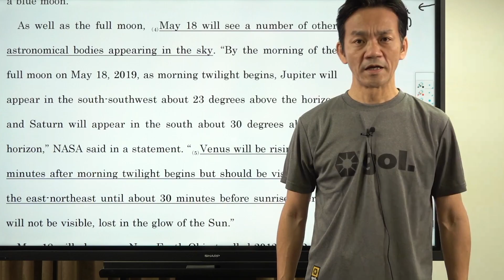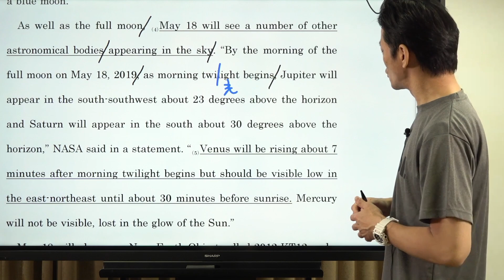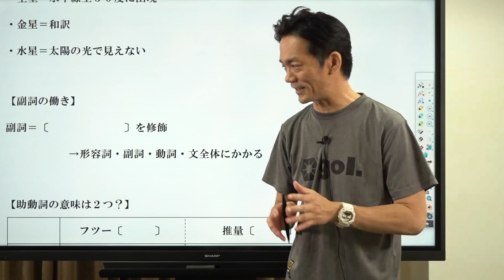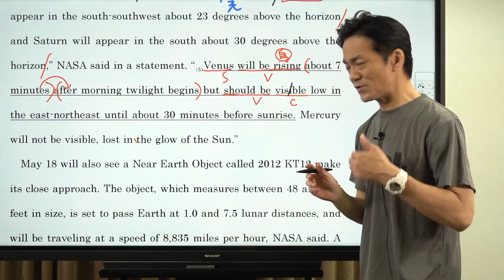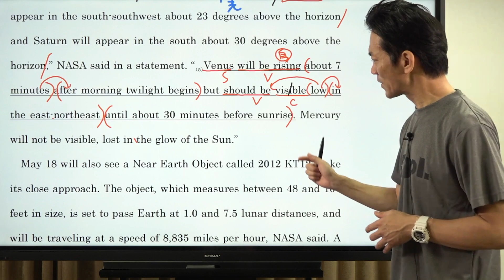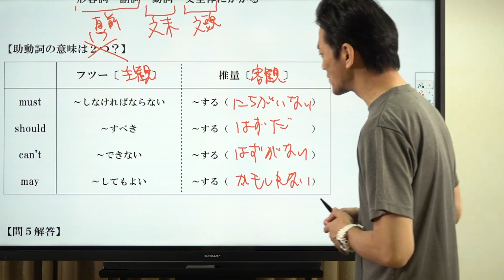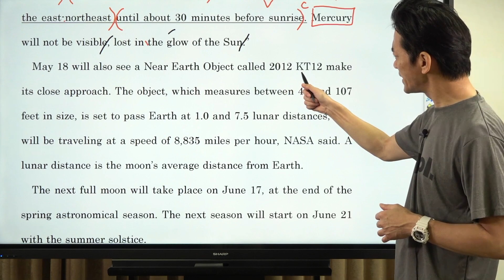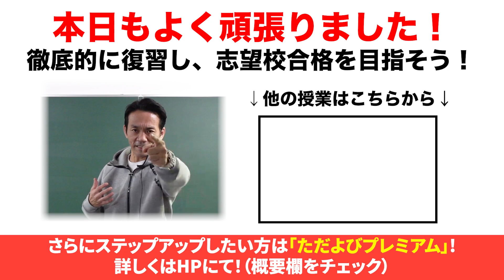【英語】2020年 九州大学 第2問 長文問題 Part3*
使用機材：Black Magic Design ATEM Mini Pro